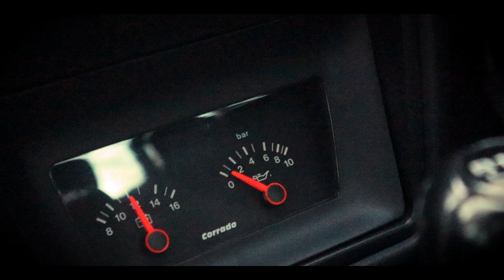VW Corrado VR6 | Best of the 90s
A little tribute to the VW Corrado Vr6